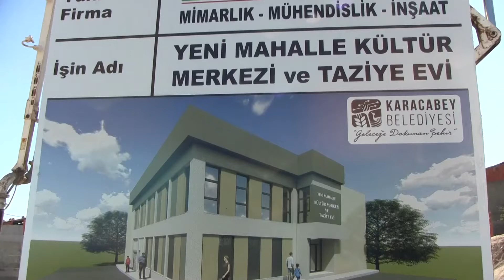Karacabey'de Kültür ve Taziye Evi’nin temeli atıldı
Karacabey Belediyesi tarafından Yeni Mahalle'ye yapılan kültür ve taziye evinin temeli atıldı.